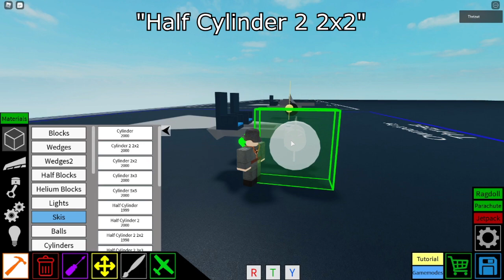3,7 cm "PaK 36" | Plane Crazy - Tutorial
Ye

List:
Sov:
.kv-6
.Kv-4
.T72
.T-90am
.T-18 Light tank
.Mig-25
.Mig-17
.mig-15
.mig-9
.IS-2
.IS-7
.Mendeelev Tank
.Katyusha
.Bm-21
.SU 100
.SU-152
.pgrc YARS
.An-22
.Tu-160
.Pe-2
.Tu-160
.Su-57
.Su-47
.Su-35
.Su-25 Frog Feet
.Illyusshin IL-28
.Yak-141
.Yak 1
.Yak 3
.Yak 9
.Shilka
.9K22 Tunguska

Ame:
.MQ-9 Reaper
.Ww2 Tanks landing craft LCVP 44
.Sr-71 Blackbird
.F117 NightHawk
.A-4AR Fightinghawk
.F4F wildcat
.F3H Demon
.F6F Hellcat
.F11F-1F Super Tiger
.F-5
. F-35B (With proper Vtol)
.F-15S/MTD
.Ac 130
.P40
.P-36
.P-38 lightning
.P-39
.O-2 Skymaster
.T-95
.B-25 Mitchell
.Lancer bomber
.M10
.M551 Sheridan
.M24 Chaffe
.boeing E-767
.m551
.M4A3 76mm (With D-day stuff that makes it float)
.B29 Super Fortress

Ger ╬:
.Lippisch Gleiter Bombenflugzeug
.BV 40
.Ju 88
.Do 335
.Fw 200 Condor
.Me 163
.Bv 40
.Panzer 3 "N"
.Pz Iv
.Grille 15
.E25
.Tiger 2
.SturmTiger
.Red Baron
.OT-810
.SDK251
.Ferdinand
.Hetzer
.A7V
.Leopard 1

Jap:
.Type 5 Heavy Tank
.mitsubishi f2a
.Aichi D3A "Val"
.J2M3 raiden
.mitsubishi g4m
.Type 97 chi ha
.Kikka jet
.g10n

Ita:
.L3/33
.Fiat3000

SWE:
.Saab JAS39 Gripen
.J21
.strf 9056

FRE:
.Renault FT
.Char B1
.Amx 13 75
.Somua S-35
.Dewoitine D.520

EU:
.Euro Fighter

CIV:
R40

BRI:
.Fv4005
.Churchill
.Matilda
.Mark 4
.Bristol type 22
.Mark 1
.Blenheim MK. IF light
.Hurricane
.Avro 698 Vulcan
.Wellington
.Centurion
.Vampire F Mk3
.Electric Lighting
.Harrier

BRA:
.EE-T1 Osório

CAN:
.CF-105 Arrow

CHINA:
.Xi'an jh-7

IND:
.Hal Tejas

AUSTRALIA:
.CAC Boomerang

VEN:
.Tiuna
.T-72B1

ARG:
.TAM
.IA 58 PUCARA